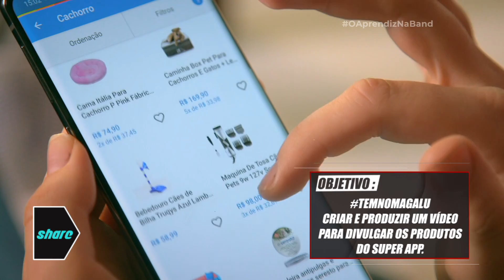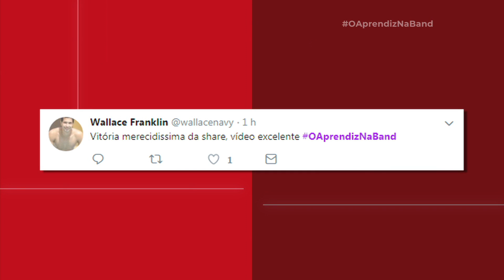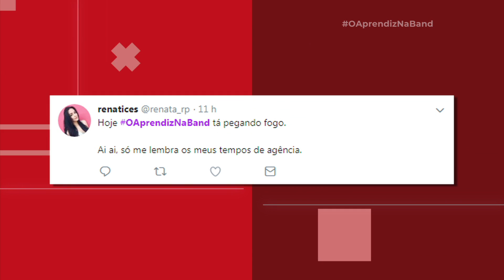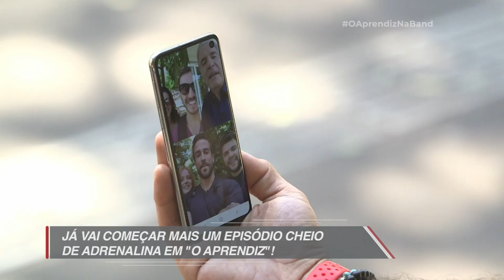Sandra Matarazzo revela para quem está torcendo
Demitida no episódio 12 de O Aprendiz, Sandra Matarazzo conversou com Vivi e revelou detalhes da sua última prova no programa, falou o que pensa dos participantes e revelou para quem vai sua torcida no programa.